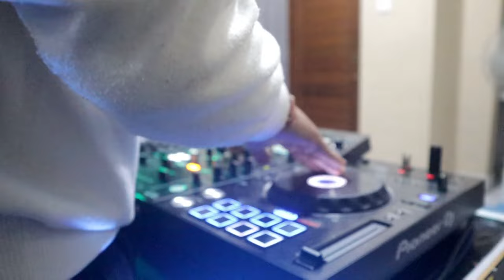DJ SUPER KEJAM !! SATU ROOM MELAYANG TINGGI - DJ DUGEM PALING ENAK SEDUNIA 2023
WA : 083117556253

Mixing : Lizza Mahendra Official V4